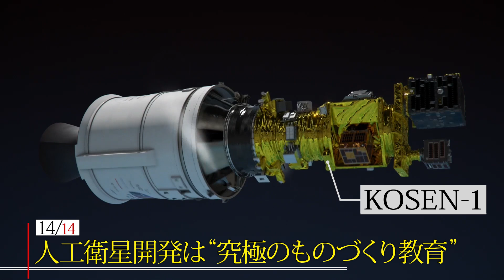日本の宇宙開発の未来のために集結した14の技 －木星電波観測技術実証衛星 KOSEN-1 －革新的衛星技術実証２号機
‹人工衛星開発は”究極のものづくり教育”›
高知工業高等専門学校のKOSEN-1は、7mのアンテナを使って木星の電波の観測を行うキューブサットです。
衛星のコントロールに必要な小型のホイール用モーターやコンピュータのソフト開発など、全国の国立高専10校の学生たちが連携して一からものづくりに関わりました。

革新的衛星技術実証2号機/イプシロンロケット5号機特設サイト